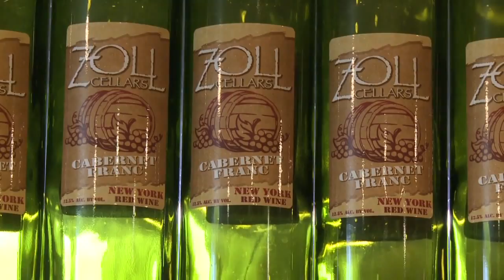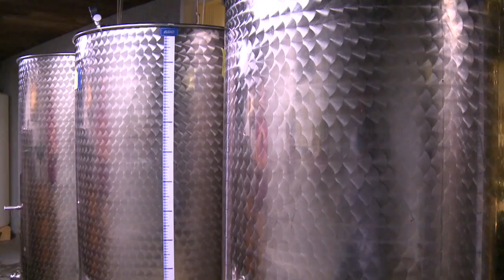Zoll Cellars Sharing a Passion for Wine Winemaking HD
Enjoy the latest releases from Zoll Cellars more when you visit the MA Wine Shop at the bostonpublicmarket 100 Hanover Street Boston, MA